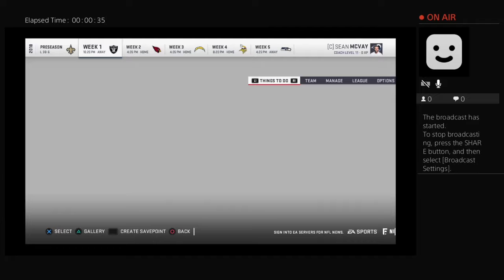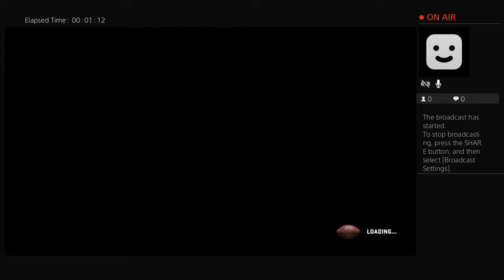patsfan66382's Live PS4 Broadcast